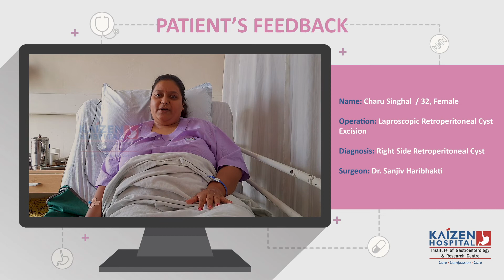Ms.Charu Singhal shares her experience with Kaizen, with the treatment of Retroperitoneal Cyst.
Ms. Charu Singhal shares her experience with Kaizen Hospital, Ahmedabad.
She was diagnosed with Retroperitoneal Cyst. After taking into consideration the condition of the patient & to provide with the best possible care they were admitted and duly treated by Dr. Sanjiv Haribhakti.

We thank Ms. Charu for her valuable feedback. We wish her the best of health and a long happy life ahead.

Kaizen stands apart as the first and exclusive hospital and research institute devoted to redefine healthcare standards in the field of gastroenterology in western India.

We have specialty kaizen clinics to offer special care with the latest technology and a highly qualified team in various domains of Gastroenterology.

Visit our doctors at-
132 Feet Ring Road, Near Helmet Circle, Memnagar, Ahmedabad - 380052